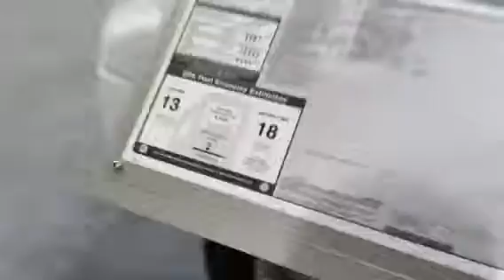Quick Video: 2012 Toyota Tundra at the Minneapolis Auto Show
Just a quick video. I got mostly pictures of vehicles. Slideshow coming soon!